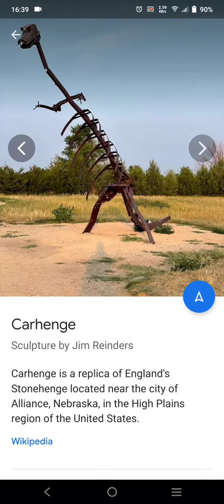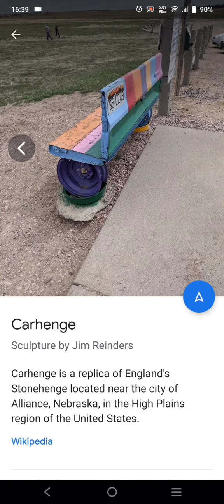Why these cars are in this position? || Google Earth Secrets || Noori TV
Why these cars are in this position?
Carhenge, Alliance Nebraska USA